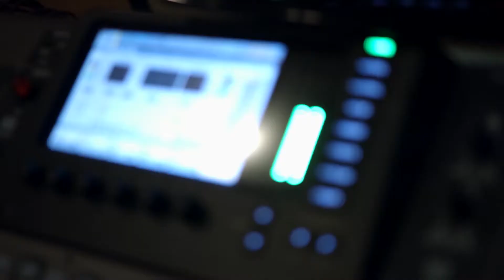Audio Visual Open Mic #9: Will Baird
Belmont Media Center Studio A, September 21st, 2019